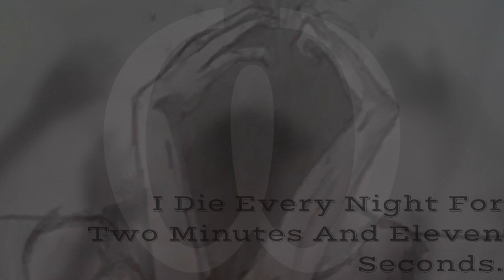I Die Every Night For Two Minutes And Eleven Seconds | No sleep Stories | Creepypasta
Submit your stories to the Nosleep Subreddit.
I am extremely grateful for your patience to read this far.